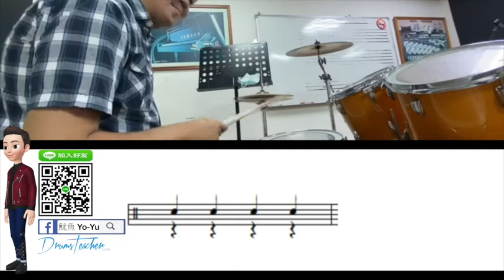【爵士鼓手魷魚kEN®】🥁🎼DrumsTeacher.com™🎶表演.課程 (2020-04🎵爵士鼓學員；幼兒班.學生班.成人班 音樂打擊樂器團體課程) Drum SparxStix